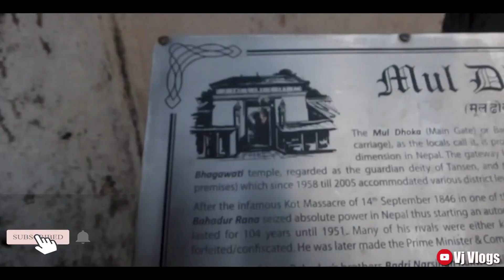Palpa Shreenagar Memories || Palpa vlog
Also let me know if you guys want more vlogs like this one! Love you all 💓

So, I am Vijay. A motovlogger from Nepal. I mostly make motovlogs but occasionally make other entertaining videos as well.